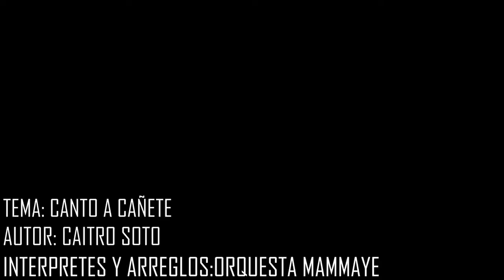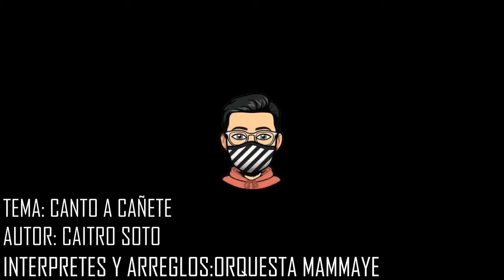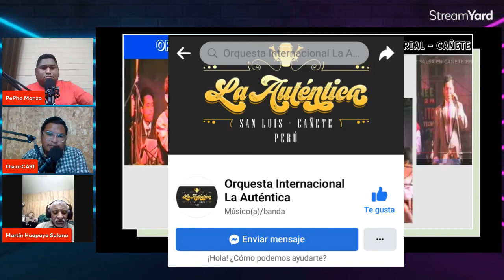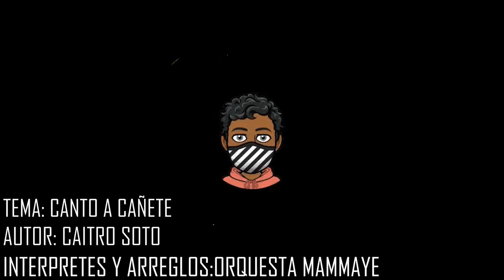EP 20 ORQ. INT. LA AUTENTICA DE SAN LUIS CAÑETE, MARTIN HUAPAYA EN SU SALSA!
No te piernas la gran entrevista que le hicimos al Sr. Martin HUAPAYA SOLANO DIRECTOR Y FUNDADOR DE LA Orquesta Internacional La Auténtica DE SAN LUIS DE CAÑETE, quien nos visitó en nuestra secuencia CharlandoCon por este tú programa digital Cañetano ENTREraza2; donde nos habló sobre la historia e inicios de La Auténtica, Anécdotas, Proyectos y Mucho más.